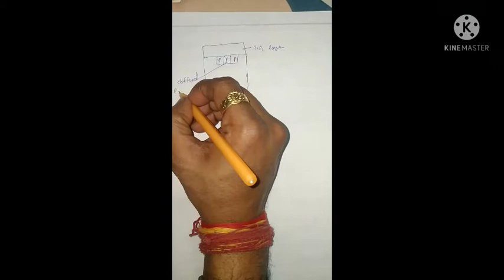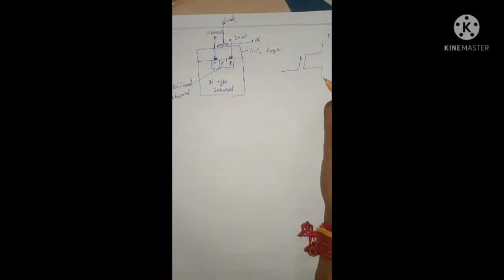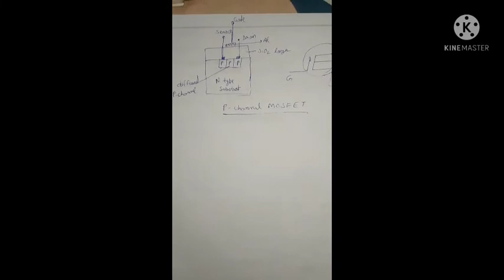Lecture -3 , MOSFET ( Metal Oxide Semiconductor Field Effect Transistor )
B. Sc.-3rd year , students aaj hum aapko batayenge MOSFET ( Metal Oxide Semiconductor Field Effect Transistor ) ke bare me ,